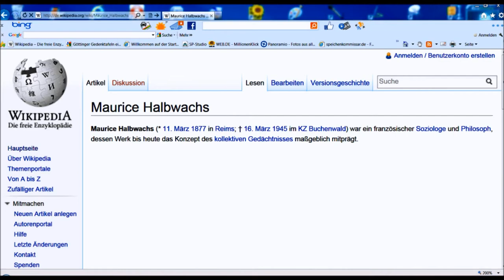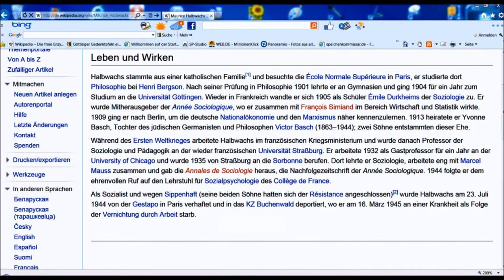🔴 Maurice Halbwachs • Soziologe • 1902 - 1903 • Theaterstraße 18 ~ Göttinger Gedenktafel ...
Göttinger Gedenktafeln ermöglichen es die Stadt der Georg-August-Universität neu kennenzulernen. Nehmen Sie sich einen der Gelehrten für Ihr Studium als Vorbild! Machen Sie anhand der Videos Stadtführungen durch ganze Straßen und teilen Sie dieses freudige Ereignis mit Ihren Freunden! ...